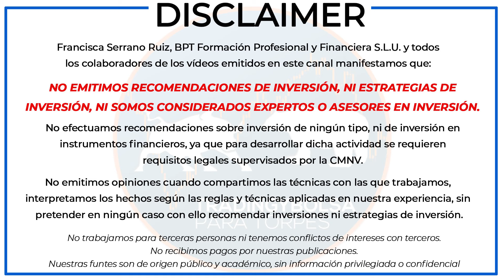Conversaciones Valientes | trading | Entrevista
Te lo mereces! Descuentos en nuestros cursos de trading en ocasión del

al ClubBPT, ¡es gratis!